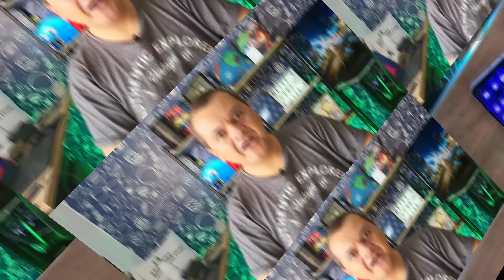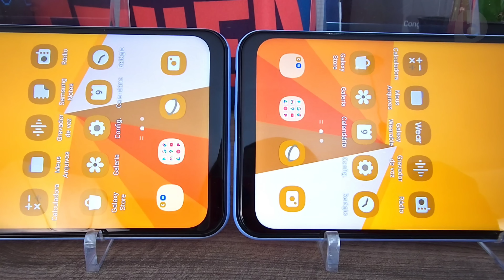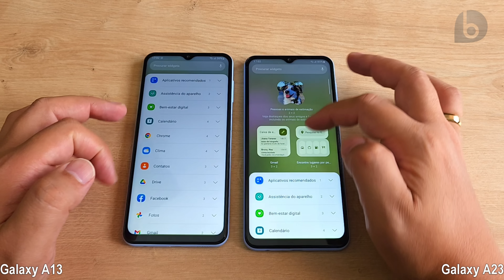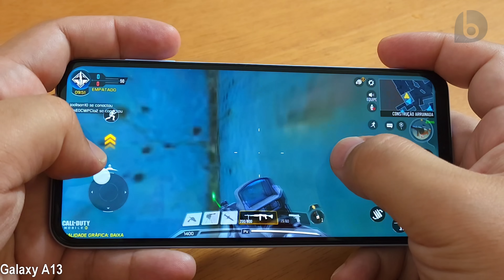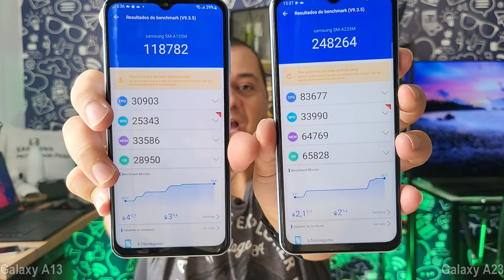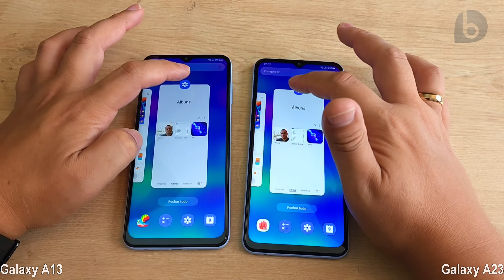GALAXY A13 Vs. GALAXY A23 | Quais AS DIFERENÇAS? E Qual O MELHOR pra VOCÊ? Comparativo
Galaxy A13 e Galaxy A23 foram lançados no mesmo dia, com uma diferença de preço de mais ou menos 200 reais. Qual deles vale mais a pena? Descubra nesse vídeo!
⭐Compre o A13 ou o A23! Galaxy A23

⭐⭐⭐ SMARTPHONES QUE INDICO!! ATUALIZADO MARÇO-- 2023⭐⭐⭐